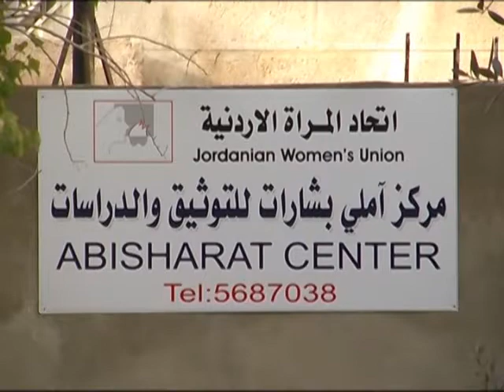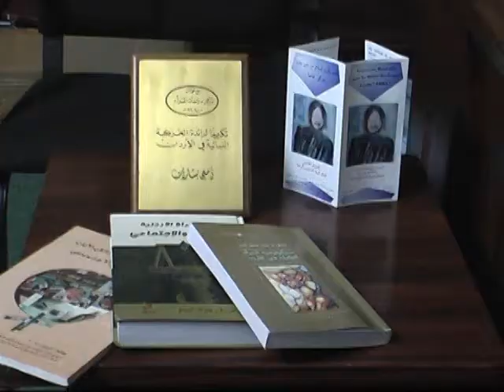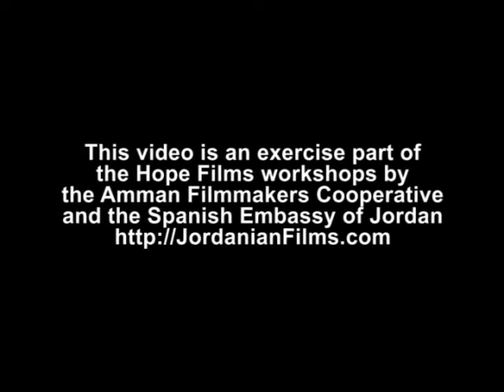JWU Workshop Exercise - Archive Center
This film is an audiovisual workshop exercise for the Jordanian Women Union.